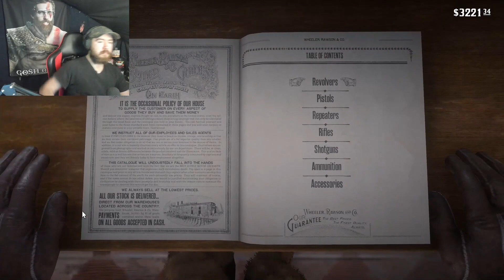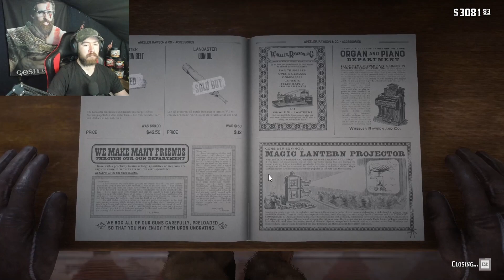Red Dead Redemption 2 - Part 15